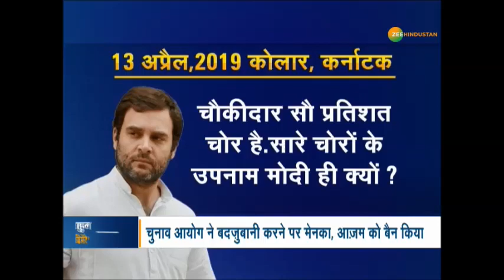अपने दिए बयान में फंसे Rahul Gandhi, 'कहा सारे Modi चोर'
चुनाव प्रचार के दौरान PM Modi को चोर कहते- कहते Rahul Gandhi ने अब Modi नाम वाले सभी लोगों को चोर की उपाधि दी तो PM Modi ने उन्हें मर्यादा में रहने की नसीहत दी.

About Channel